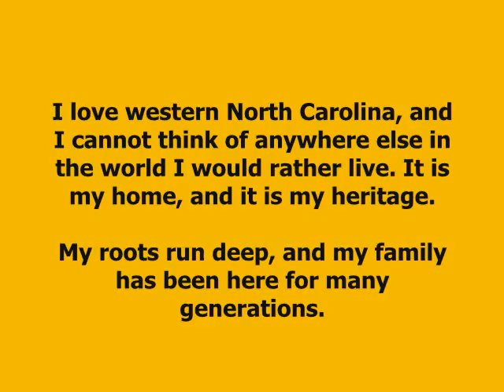Hey Joe Sam - Say its not so!! - Why all the Lies Joe?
Ralph Hise calls out Joe Sam Queen about his record & outright lies that is going on in the race for NC House.

Ralph is running because he wants to bring more jobs to western North Carolina.

We need jobs in the private sector and lower taxes on small businesses in order for them to hire more employees. Unemployment is going the wrong way. Ralph recognize the skills and strength of our workforce.